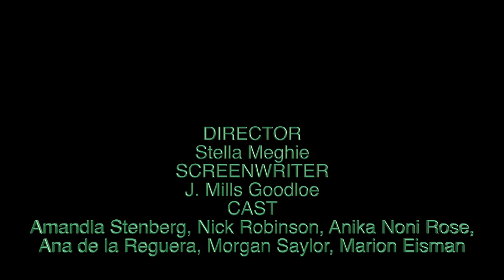Everything, Everything Movie Review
This video is about Everything, Everything Movie Review .  You are sick and your only connection with the world is your mom and your nurse.  You want to be touched, feel someone's hand holdig your hand and what to do about the human feelings you have?